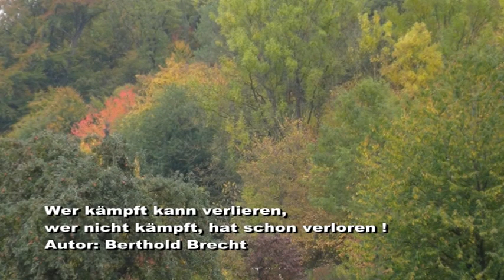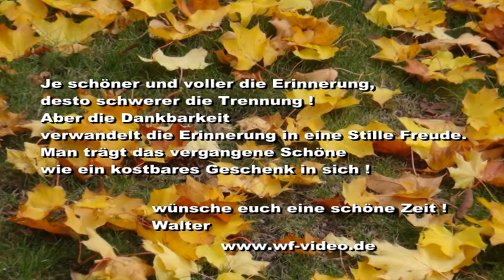Zauber des Herbstes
Schöne Herbstbilder mit Lebensweisheiten.